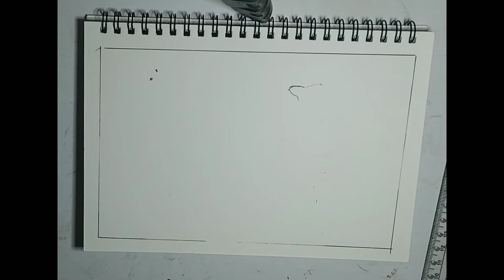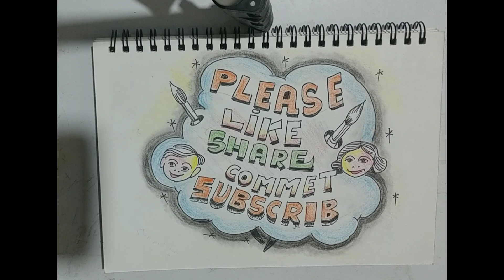sketch ladies life of village